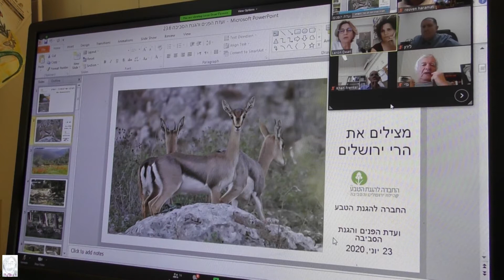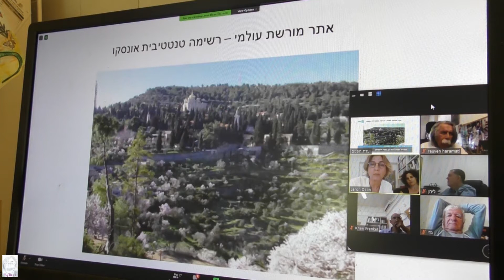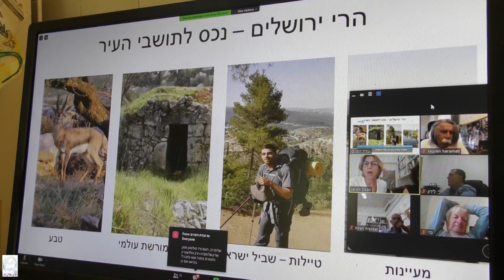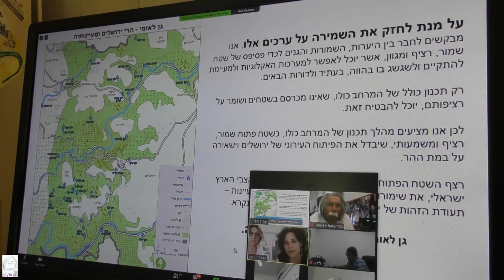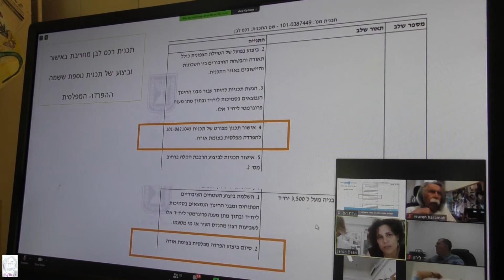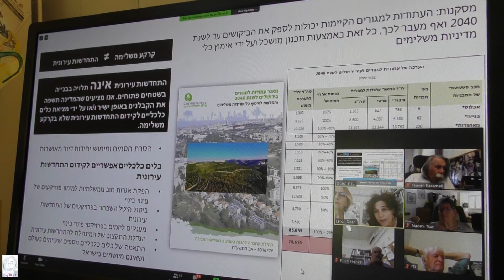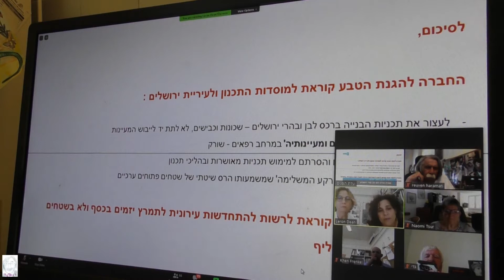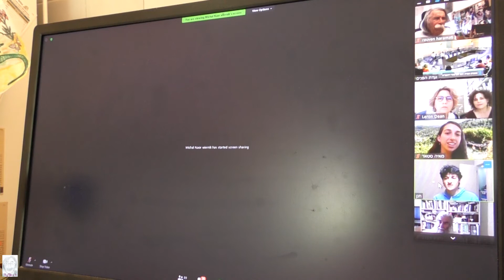דיון בועדת הפנים בכנסת בזום בבנייה ברכס לבן בהרי י-ם 23.6.2020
דיון בועדת הפנים בכנסת בזום בבנייה ברכס לבן בהרי י-ם 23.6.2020 בשיתוף שדולת י-ם
צילום ועריכה: ראובן הרמתי
מנחה: ח"כ מיקי חיימוביץ יו"ר ועדת הפנים והגנת הסביבה